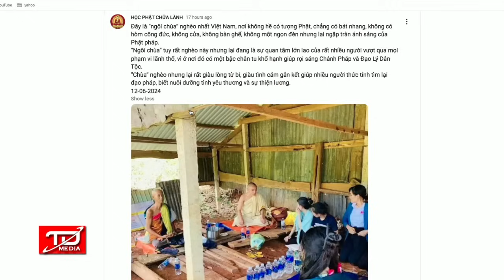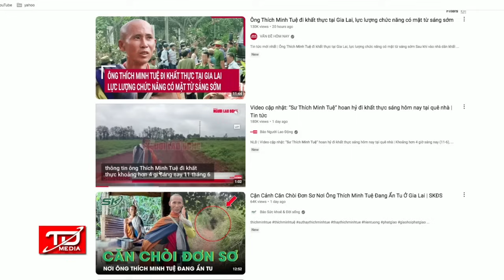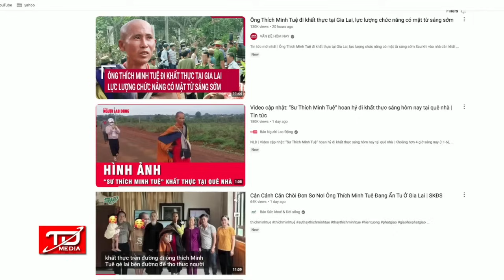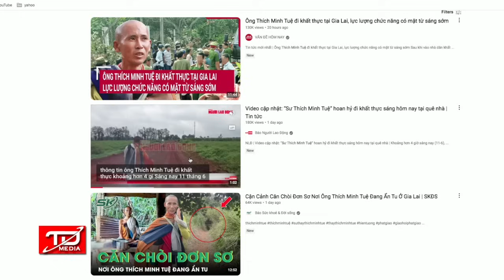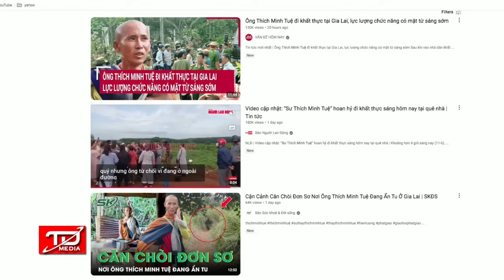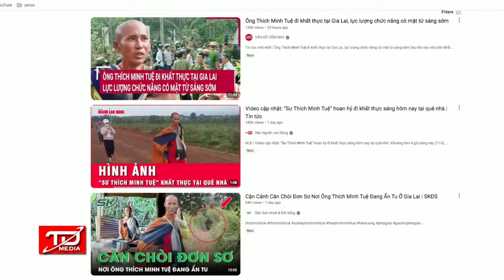Ai nghe cũng thán phục ! Sư Minh Tánh xây Vô Môn Thiền Tự cho Sư Minh Tuê chỉ trong 1 đêm !